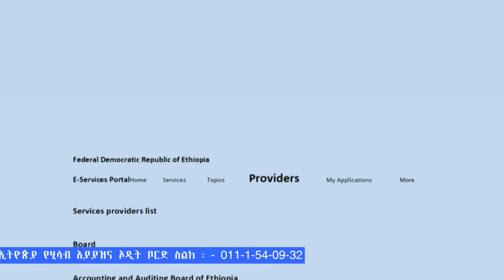የግል የሒሳብ ሙያ ፈቃድ በእጃቸሁ ላለ ግለሰቦች በሙሉ